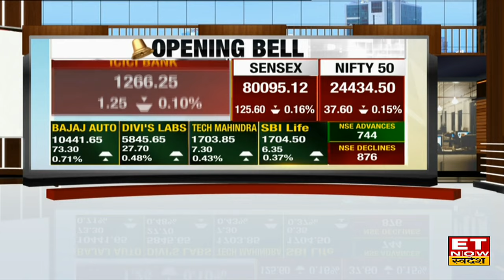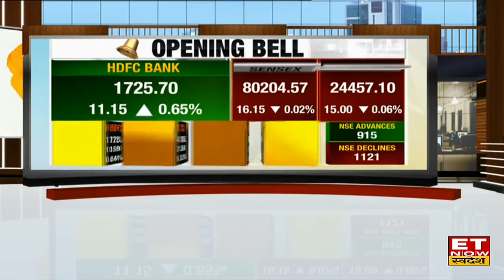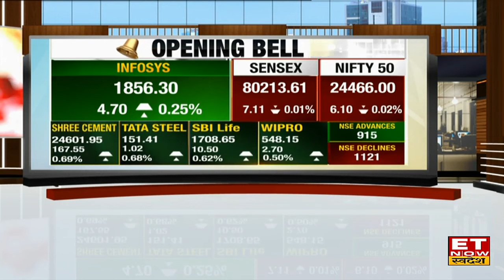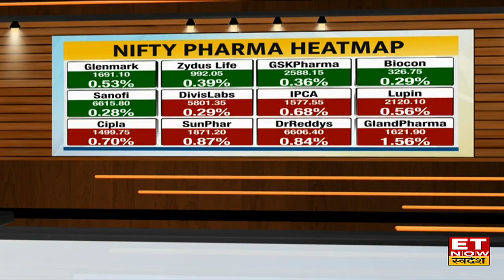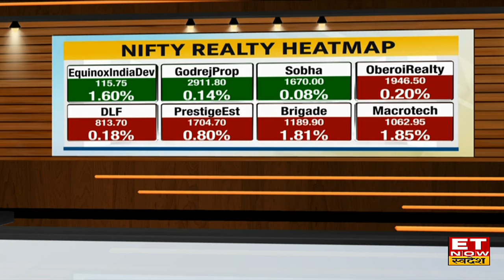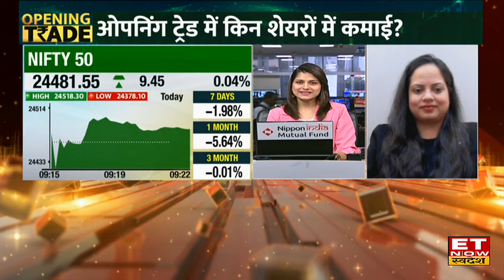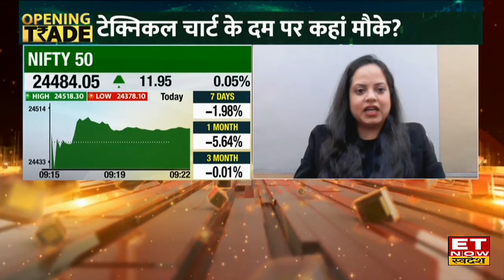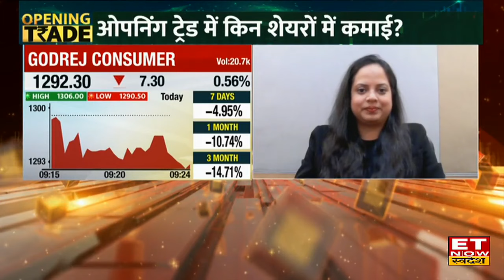Share Market News: Bazaar में बना हुआ है दबाव 24452 के पास खुला Nifty, 85 अंक नीचे खुला Sensex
Share Market News: Bazaar में बना हुआ दबाव, विदेशी बाजारों से मिले सुस्त संकेतों के बाद बाजार की हुई सपाट शुरूआत, मामूली दबाव के साथ हो रहा है कारोबार। Nifty & Sensex लाल निशान में कर रहे हैं ट्रेड। Nifty आज 36 अंक नीचे लुढ़क के 24450 के पास कर रहा है ट्रेड। साथ ही साथ Sensex 62 अंकों की गिरावट के बाद 80146 के स्तरों पर कर रहा है ट्रेड। जानिए पूरा Market Update.